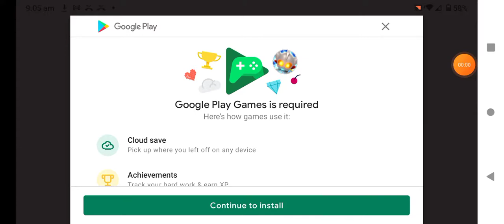main game Ultraman rumble 3